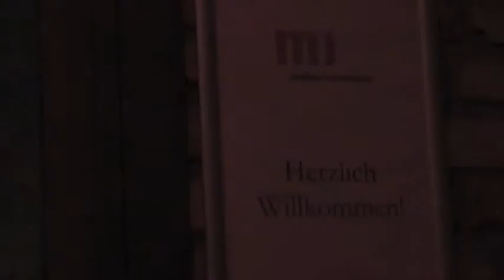Menschen vor Profite - Ein kritischer Einspruch zum World Health Summit 2012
Keine Frage: mit Blick auf die globale Gesundheitskrise wäre ein World Health Summit (WHS) dringend geboten. Nun findet er zum vierten Mal in Berlin statt und hat aus der Kritik, die sich an ihm entzündete, gelernt. Honorige Rednerinnen und Redner gibt es nun, neue Themen -- vieles ist verändert. Warum dennoch Kritik notwendig ist, warum der WHS, wie er derzeit konzipiert ist, in die Irre führt, damit beschäftigt sich diese Diskussionsveranstaltung. Denn die nationale wie globale Gesundheitspolitik befindet sich heute am Scheideweg: Betrachten wir Gesundheit
als wirtschaftliche Wachstumsbranche, die nun auch global in den Wettbewerb tritt
und in der die Gewinnmaximierung im Mittelpunkt steht? Oder als ein Menschenrecht und Sphäre gemeinsamer Verantwortung?
Nimmt man die Idee von Gesundheit als Menschenrecht ernst, müsste darüber nachgedacht werden, wie Gesundheit als ein besonderes Verhältnis zwischen Menschen und gesundheitsrelevanten Ressourcen gedacht werden kann. So aber wie der WHS gegenwärtig konzipiert ist, leistet er einer gefährlichen Tendenz Vorschub. Gesundheitspolitik wird als Sparte der kurativen Medizin mit lukrativen Profitmöglichkeiten betrachtet. Dabei gerät die Sozialmedizin, deren führende Vertreter deutsche Mediziner waren, genauso aus dem Blick wie die soziale Bedingtheit von Krankheiten. Schon beim ersten WHS wurde die massive Präsenz der Industrie kritisiert, doch Unternehmen sowie Philanthrokapitalisten wie Bill Gates prägen weiterhin das Programm. Beim WHS wie auch an anderen
Orten, wo Fragen der Gesundheit diskutiert werden, entscheiden diejenigen den Kurs, die dringend im Sinne des Gemeinwohls reguliert werden müssten!
Hier alternative Denkansätze und Praxisvorschläge im Kontext von Gesundheit und Commons zu diskutieren ist Anliegen der Podiumsdiskussion.